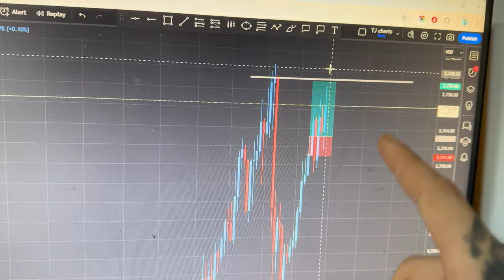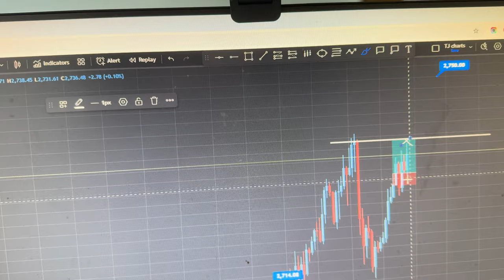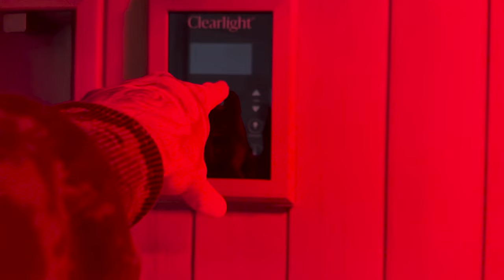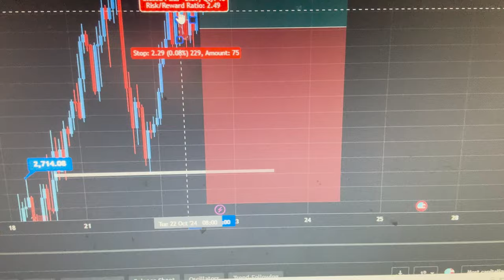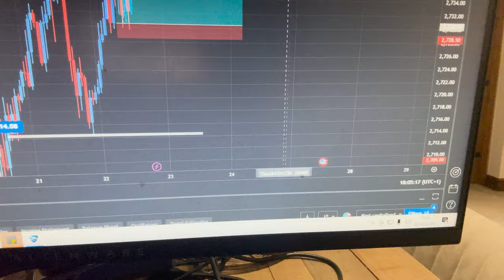Forex Trader Does the 75 HARD Challenge | INSANE GOLD BUYS (Day 35)